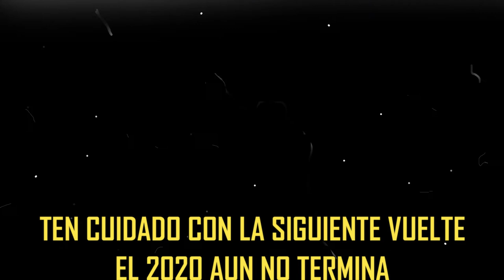2020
SUCESOS DURANTE EL 2020  Y AUN NO TERMINA